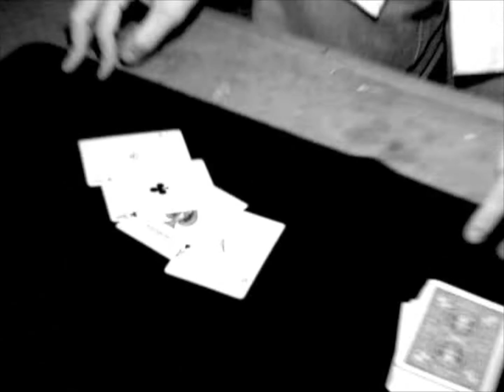ENTRECALLES - Capítulo 47